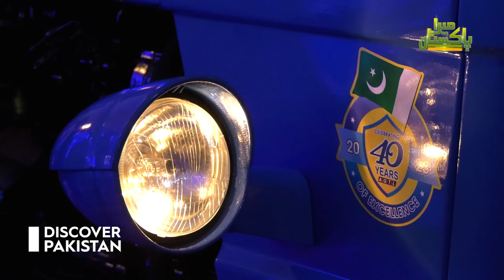Al Ghazi Tractors introduces New Holland Technology in Pakistan